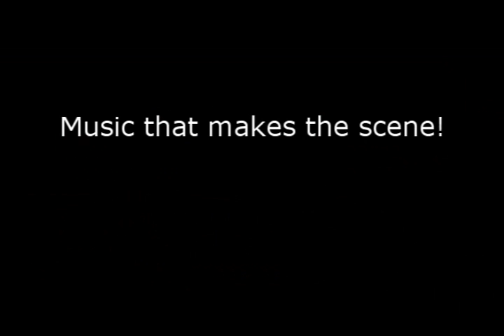Steven Vitali His Music That Makes The Scene.wmv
Steven Vitali - Score Composer
His Music That Makes The Scene - A Cute Animation...